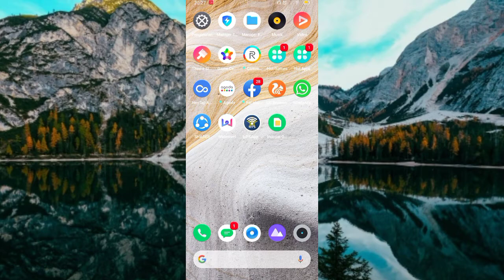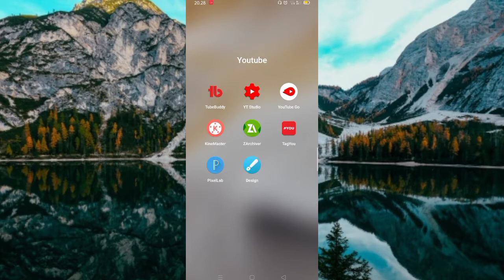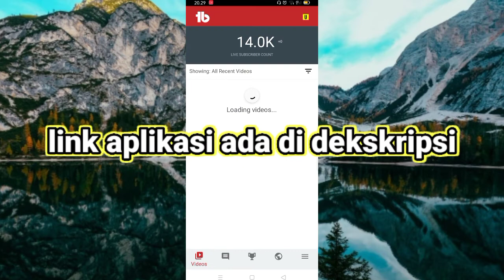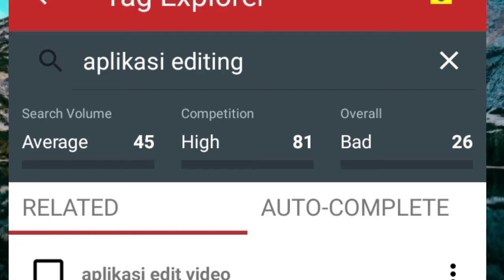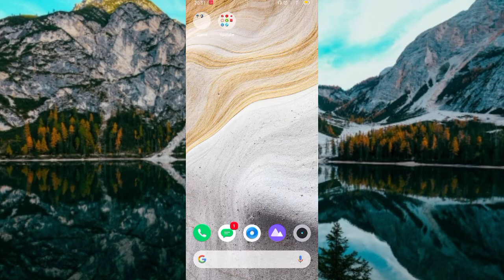Cara searching keyword di hp || mudah simpel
Haloo guys kembali lagi dengan saya ferzo Chanel.. kali ini saya akan membagikan tutorial cara searching keyword di hp || mudah simpel,nah aplikasi yang saya bagikan efektif untuk cara searching keyword di hp || mudah simpel,saya akan senang jika kalian suka dengan video saya..

Link download aplikasi nya!!💬

Makasih telah menonton Vidio ini ☝️